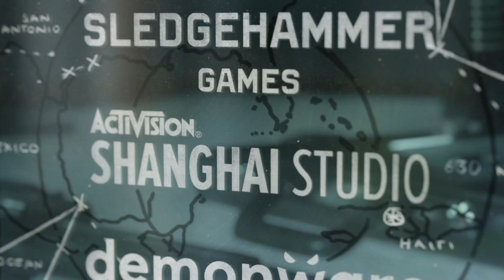Call of Duty®: Black Ops Cold War_20230507161023